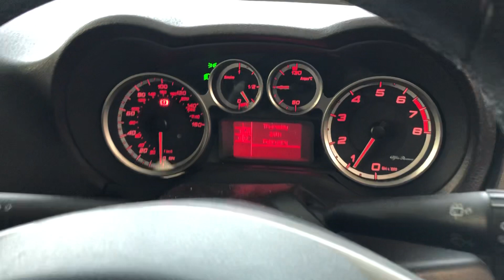Alfa Romeo Mito